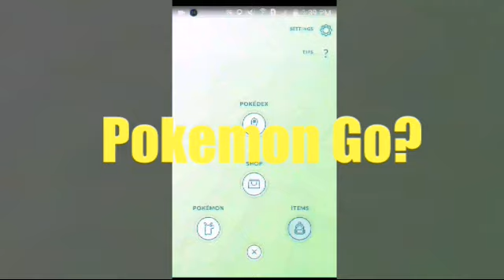POKEMON GO OR MINECRAFT?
Bio:
Hey there, Josh here!
My real name is King Joshua Garello Guerrero.. Josh for short :)
Im just a high school student who thinks Gaming is a passion and I play
some sports like Basketball, Soccer or HandBall but sometimes I suck.
Im trying my best in making videos even if only few watch them -_-
Peace! XD